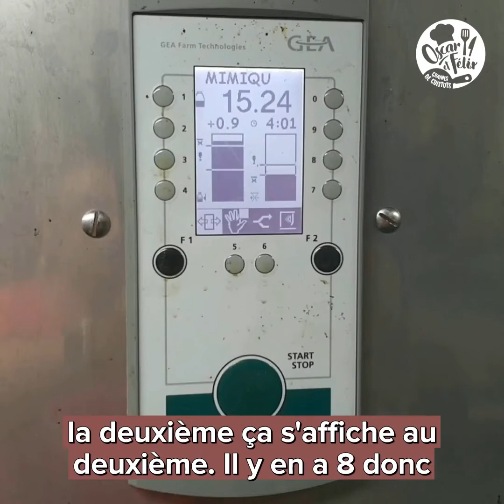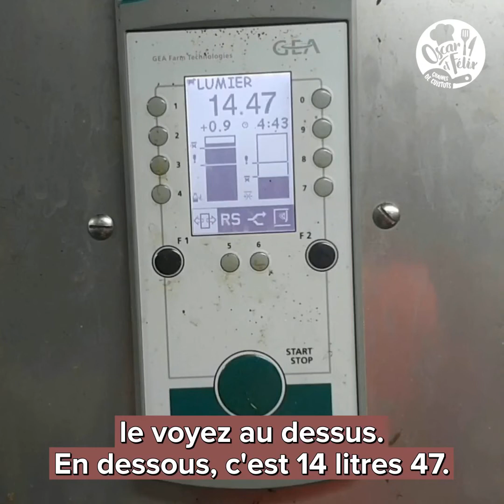Le Comté, c'est d'abord du lait !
SUR LA ROUTE DU COMTÉ, ÉPISODE 1
Pas de Comté sans lait ni sans Montbéliardes !
Alors pour notre première escale sur la route du Comté, nous sommes allés dans le Haut-Doubs, à Remoray, un petit coin de paradis. David nous a accueillis sur son exploitation de 80 Montbéliardes. Il fait partie des 19 sociétaires de la Fruitière des Lacs.
Une alimentation en prairie naturelle, des conditions de traite optimales (trop belle la salle), une vue à couper le souffle… On commence à comprendre pourquoi le Comté a autant de succès et pourquoi nous on l'aime autant !